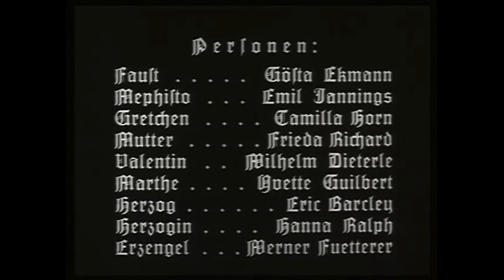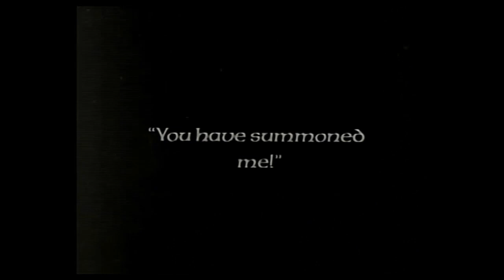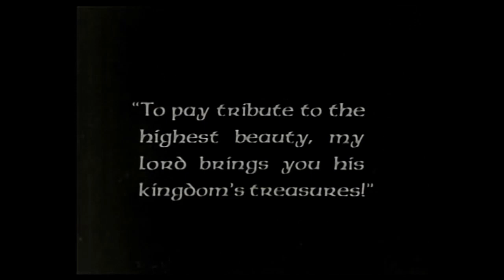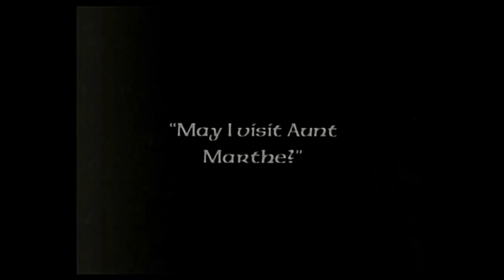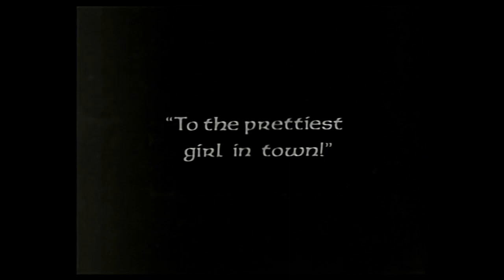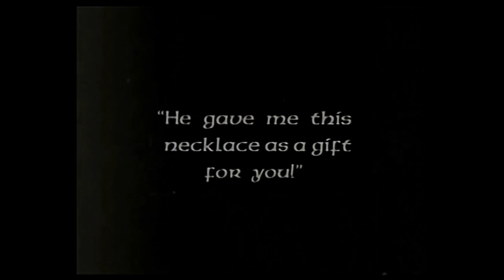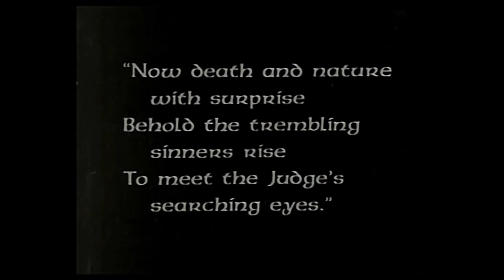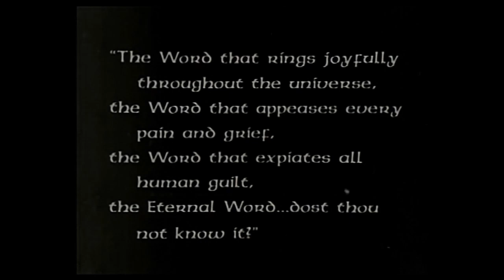THE GREATEST MOVIE EVER MADE, WITH THE SUBJECT BEING GOOD VERSUS EVIL. "FAUST". Produced in 1926.